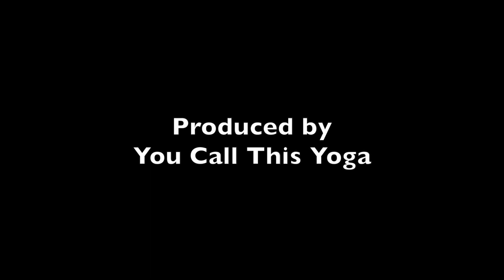You Call This Yoga Intro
You Call This Yoga, a Raleigh based nonprofit organization, shares its history, mission and invitation to help the physically challenged and under-served improve their lives through yoga. Meet the founder, Howie Shareff, plus key partners and team members. Partners include the Boys & Girls Club, Alliance Medical Ministry, and Raleigh Parks and Recreation.

To learn more or get involved, visit youcallthisyoga.org